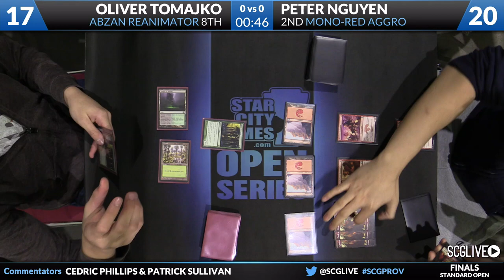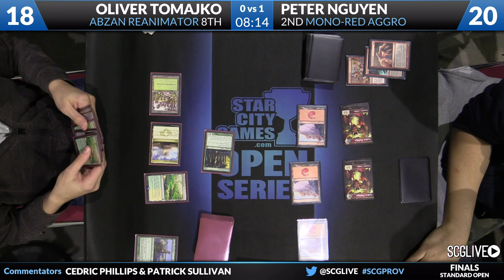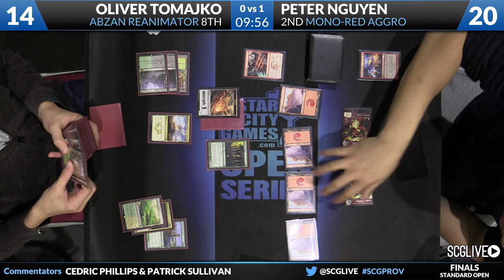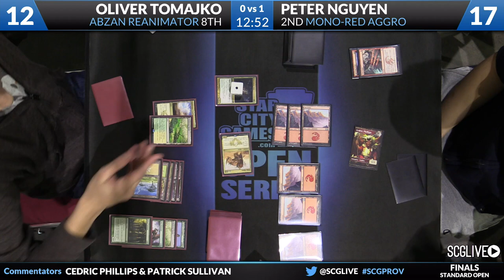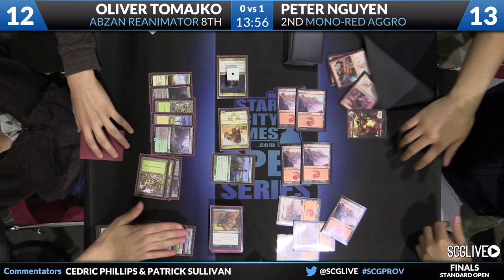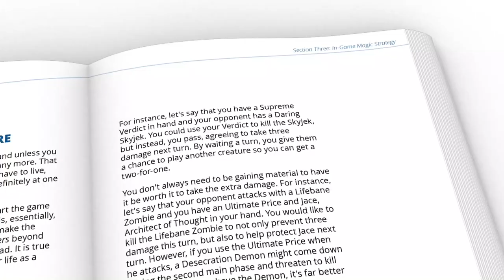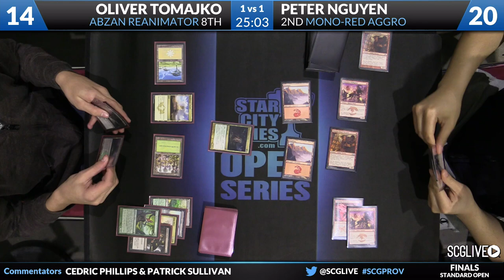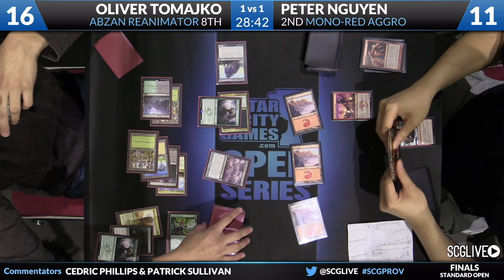SCGPROV - Standard - Finals - Peter Nguyen vs Oliver Tomajko [Magic: the Gathering]